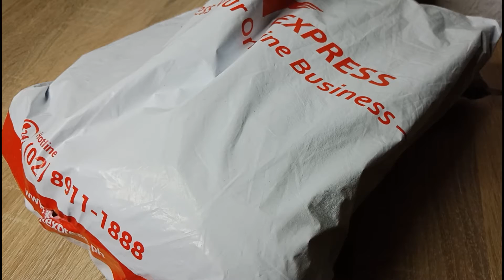Small Business, Restock day ( aesthetic vlog) ASMR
Hello Babes 💋
Hello mga ka-aesthetics 🍃
Hello World 🌍

I hope you like this video. (restock day)

Songs:
Daystar - Lemon Cake
Prod by Lukrembo - Story